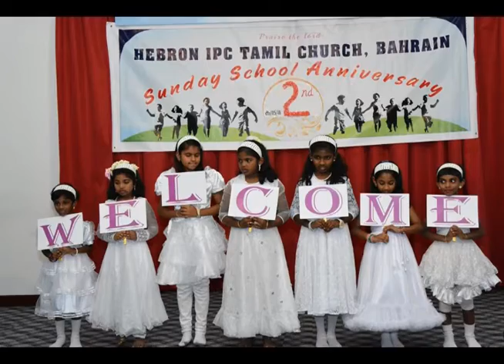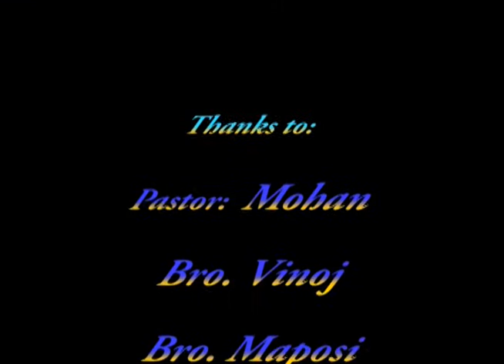SUNDAY SCHOOL ANNIVERSARY SONG - CHRISTIAN ENGLISH SONG - WE WELCOME (cover)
SUNDAY SCHOOL ANNIVERSARY SONG -  WE WELCOME
Singer: Sis. Ann
Video: Sis. Sabina
Special thanks to: Pastor. Mohan, Bro. Vinoj, Bro. Samy, Bro. Maposi
Studio: HARVEST Digital Recording Studio, Bahrain / India.